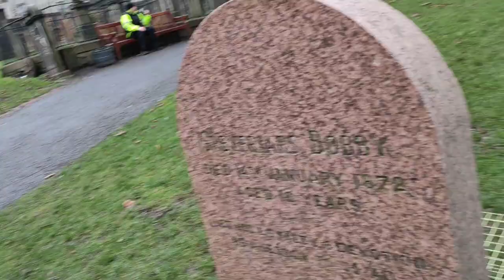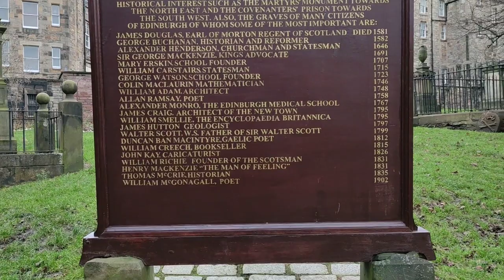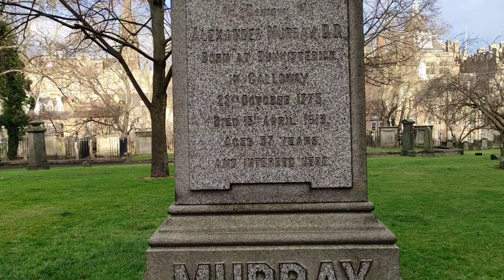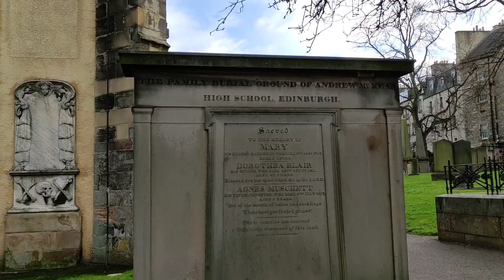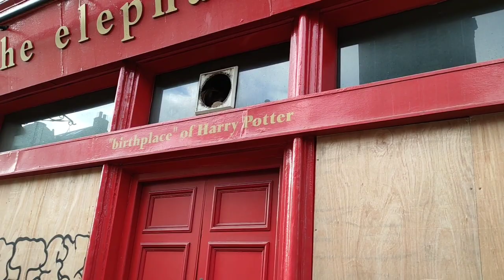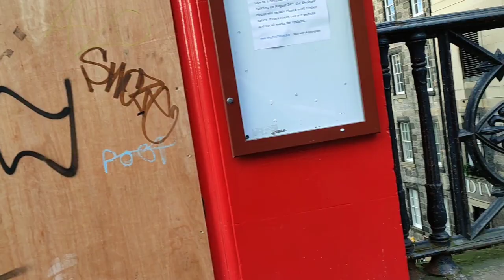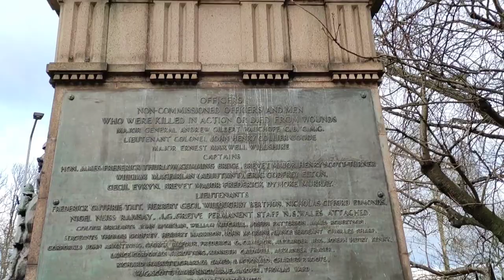Edinburgh Gezisi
Edinburgh Merkez Camii (Edinburgh Central Mosque), İskoçya'nın Edinburgh şehrinde bulunmaktadır.
Cami, 1998 yılında Suudi Arabistan Kralı Fahd tarafından yaptırılmıştır.
Resmi olarak Kral Fahd Camii ve Edinburgh İslam Merkezi olarak bilinir.

Edinburgh Central Mosque is located in Edinburgh, Scotland.
The mosque was built in 1998 by King Fahd of Saudi Arabia.
Officially known as the King Fahd Mosque and Edinburgh Islamic Centre.

Greyfriars Bobby (d. 4 Mayıs 1855 Edinburgh İskoçya - ö. 14 Ocak 1872 Edinburgh İskoçya), Skye Teriyer cinsi köpek. Ölen sahibi John Gray'i, iki yaşından 16 yaşında kendi ölümüne kadar mezarı başında beklemesiyle ünlenmiştir. Karşılıksız sevgi ve sonsuz sadakatiyle Edinburgh şehrinin simgesi haline gelmiştir.[1] Ölümünün ertesi yılında, Burdett-Coutts Baronesi Angela Burdett-Coutts IV. George köprüsünün güney çıkışına, Bobby'nin anısını yaşatmak için bir heykel ve çeşme yaptırdı.

Greyfriars Bobby (May 4, 1855 Edinburgh Scotland – died January 14, 1872 Edinburgh Scotland) was a Skye Terrier dog. He is famous for waiting for his deceased owner, John Gray, from the age of two until his own death at the age of 16. It has become the symbol of Edinburgh with its unconditional love and endless loyalty. In the year following her death, Baroness Angela Burdett-Coutts IV of Burdett-Coutts. He had a statue and fountain built at the south exit of the George Bridge to honor Bobby's memory.

Greyfriars Kirkyard, Edinburgh, İskoçya'da Greyfriars Kilisesini çevreleyen mezarlıktır. George Heriot Okulu'nun bitişiğinde, Eski Kent'in güney ucunda yer almaktadır. Mezarlar 16. yüzyılın sonlarından beri gerçekleşiyor ve bir dizi önemli Edinburgh sakini Greyfriars'a gömüldü. Kirkyard, Edinburgh Belediyesi Konseyi tarafından kiliseyle bağlantılı ancak kiliseden ayrı bir hayır kurumuyla bağlantılı olarak işletilmektedir. Kirkyard ve anıtları, A kategorisindeki bir bina olarak korunmaktadır.

Greyfriars Kirkyard is the graveyard surrounding Greyfriars Kirk in Edinburgh, Scotland. It is located at the southern edge of the Old Town, adjacent to George Heriot's School. Burials have been taking place since the late 16th century, and a number of notable Edinburgh residents are interred at Greyfriars. The Kirkyard is operated by City of Edinburgh Council in liaison with a charitable trust, which is linked to but separate from the church. The Kirkyard and its monuments are protected as a category A listed building.

The Black Watch, 3. Tabur, İskoçya Kraliyet Alayı (3 SCOTS), İskoçya Kraliyet Alayı'nın bir piyade taburudur. Alay, 1881'de, 42. (Royal Highland) Ayak Alayı'nın (The Black Watch) 73. (Perthshire) Ayak Alayı ile birleştirildiği Childers Reformlarının bir parçası olarak kuruldu. 1881'den 1931'e kadar The Black Watch (Kraliyet Highlanders) ve 1931'den 2006'ya kadar The Black Watch (Royal Highland Alayı) olarak biliniyordu. 1967'den itibaren idari amaçlarla İskoç Bölümü'nün bir parçasıydı, kıdemli Highland alayıydı. 2017'den itibaren idari amaçlarla İskoç, Galler ve İrlanda Bölümü'nün bir parçası olmuştur.

The Black Watch, 3rd Battalion, Royal Regiment of Scotland (3 SCOTS) is an infantry battalion of the Royal Regiment of Scotland. The regiment was created as part of the Childers Reforms in 1881, when the 42nd (Royal Highland) Regiment of Foot (The Black Watch) was amalgamated with the 73rd (Perthshire) Regiment of Foot. It was known as The Black Watch (Royal Highlanders) from 1881 to 1931 and The Black Watch (Royal Highland Regiment) from 1931 to 2006. Part of the Scottish Division for administrative purposes from 1967, it was the senior Highland regiment. It has been part of the Scottish, Welsh and Irish Division for administrative purposes from 2017